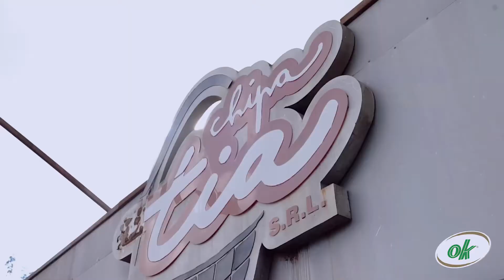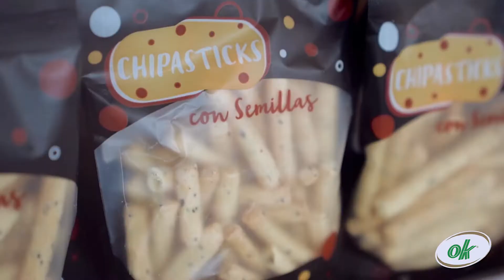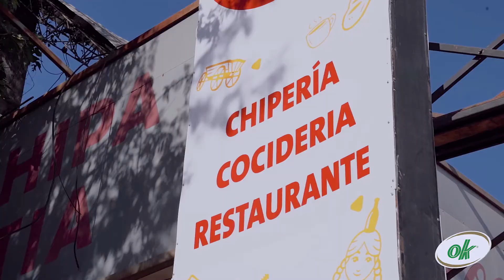La ruta de la Chipa - Capítulo 7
Hoy vamos a conocer la historia de la "Chipería Tía" de Coronel Bogado